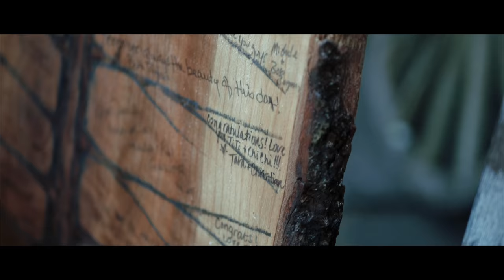Jack and Shannon Wedding Film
Jack and Shannon got married at the beautiful Barn and Gazebo in Salem, Ohio. Thank you for such a great day!